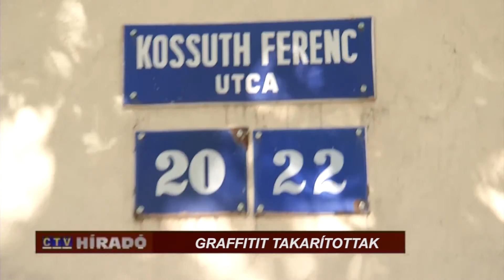Újabb városszépítő akciót szerveztek a városvédők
Újabb falfirkától tisztították meg a Kossuth Ferenc utca egyik emeletes házát az ifjú városvédők. Számukra nagyon fontos, hogy vigyázzanak Cegléd épített és természetes környezetére, így mindig tesznek valamit a város szépségéért. Ezekben a feladatokban a legkisebbek is rendszeresen részt vesznek.